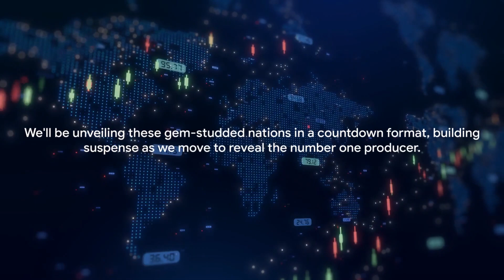The Country With the Most Diamonds (and It's Not What You Think)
The Country With The Most Diamonds Might Surprise You!- These are 4 countries who produces the most diamonds in the world, you will be shocked to see the number one country that has taken over.
Did you also know where the pink diamond is produced, which is the rarest .
Sit tight cause we have everything compiled in this video.